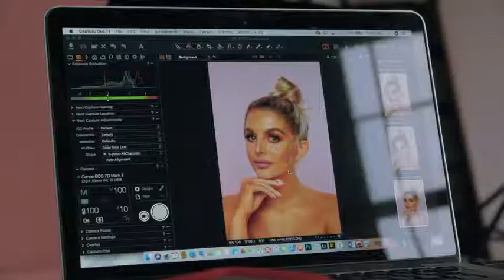HNB cosmetics Behind The Scenes